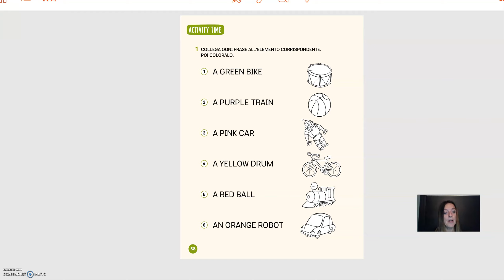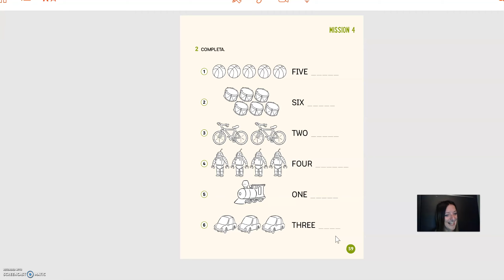Ultimo video Mission 4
Eseguiamo insieme pag.56-57